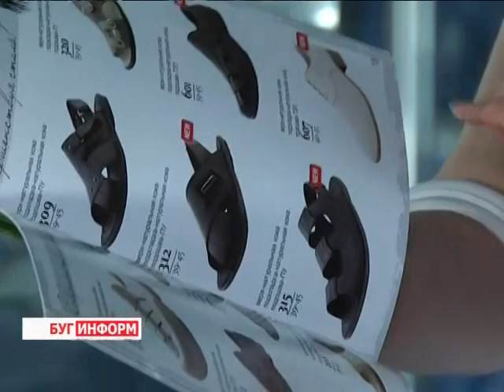2014-07-09 г. Брест Телекомпания Буг-ТВ. Взаимодействие оптовых баз и ИП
Взаимодействие оптовых баз и ИП в рамках нового законодательства.
произошли  в городе Бресте и регионе.
ПОДВ.:  С первого июля индивидуальные предприниматели, занимающиеся реализацией продукции лёгкой промышленности, работают по новым правилам. Согласно техническому регламенту Таможенного союза, практически все товары, ввезённые в страну, должны пройти обязательную процедуру проверки качества и получить сертификат.
Дело это не быстрое и экономически затратное -- далеко не каждый частник в состоянии сегодня одномоментно перестроить свою деятельность в соответствии с новыми правилами.  На уровне государства уже больше года ведётся активная работа по поиску возможных путей поддержки малого бизнеса. Один из наиболее продуктивных вариантов решения -- вовлечение в процесс закупок товара государственных оптовиков.